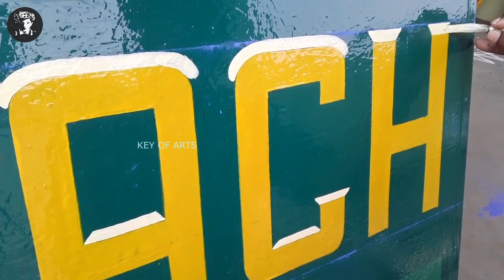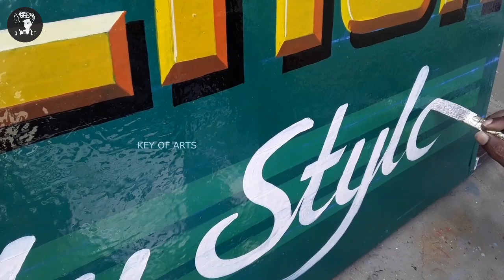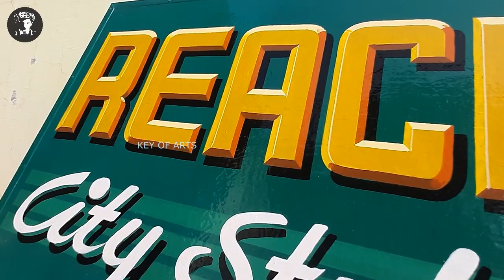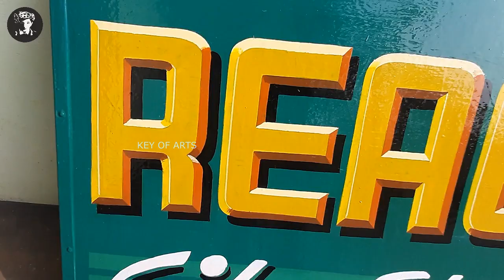Sign Painting Ideas 3D Lettering Writing in English Font - key of arts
How to Painting Art 3D Lettering Writing in English Realistic Font
Calligraphy Styles Design Color Drop Shading.